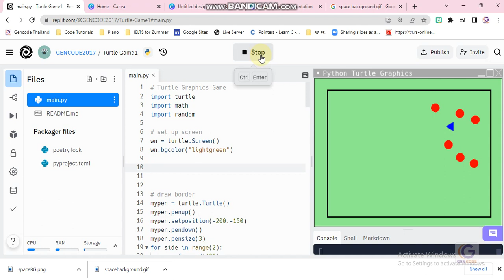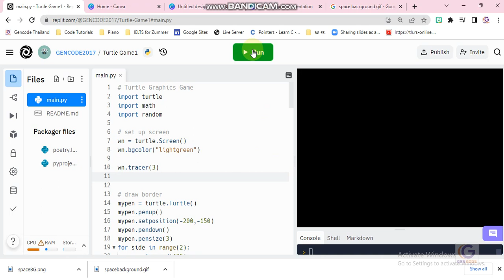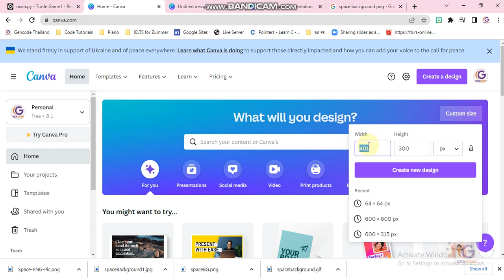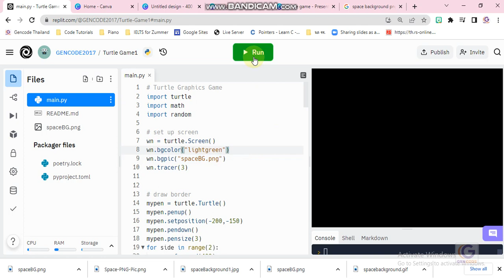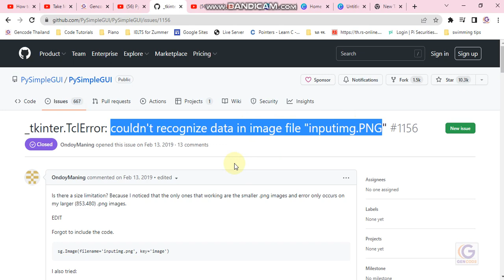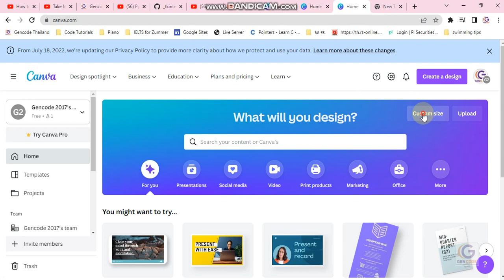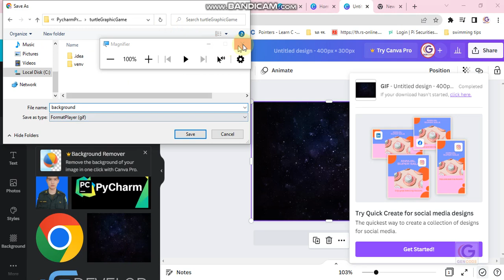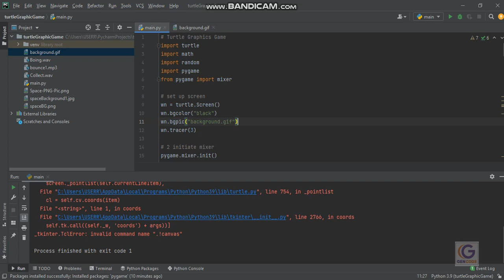Python Turtle EP8 v 1 tracer & background